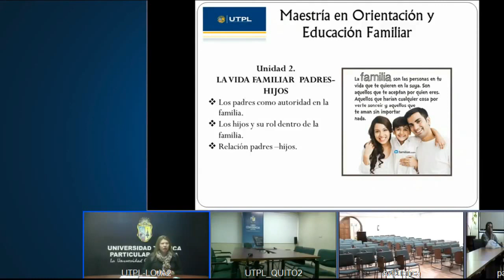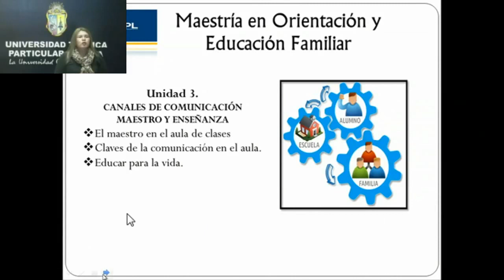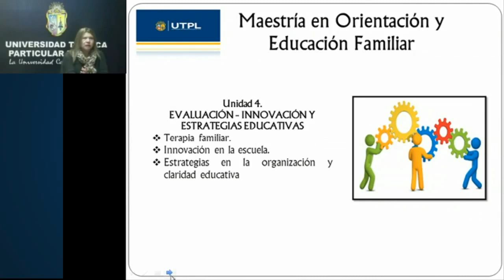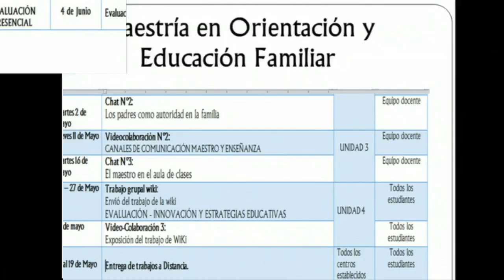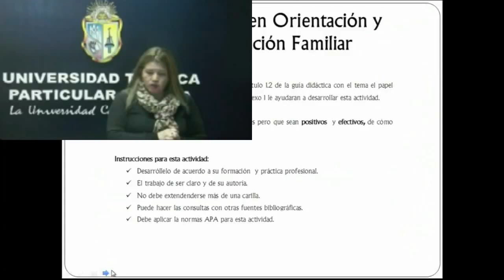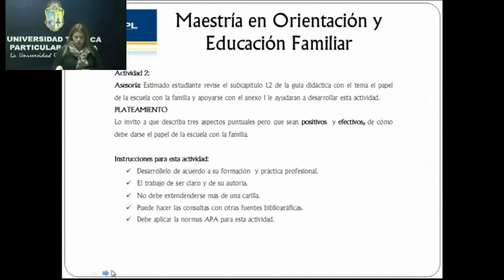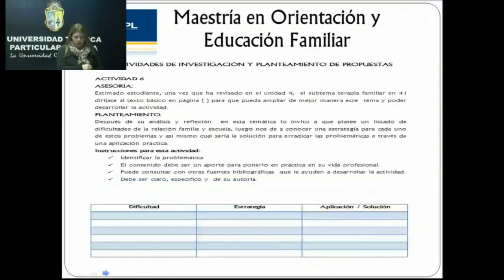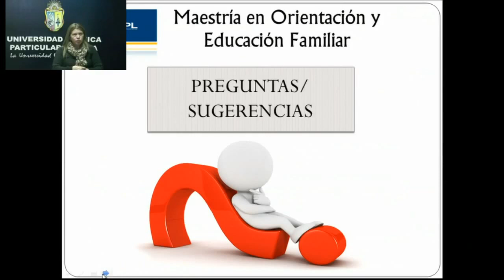UTPL RELACIÓN FAMILIA Y ESCUELA [(Maestría en Orientación y Educación Familiar)]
Relación familia y escuela
Maestría en Orientación y Educación Familiar
Patricia Maricela Beltrán Guevara
06 de Abril de 2017
videoconferencias.utpl.edu.ec